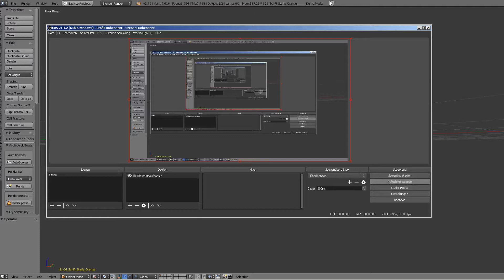Sci-Fi Stairs - 6 - Orange Version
Modular sci-fi stair part 6 (Orange version).